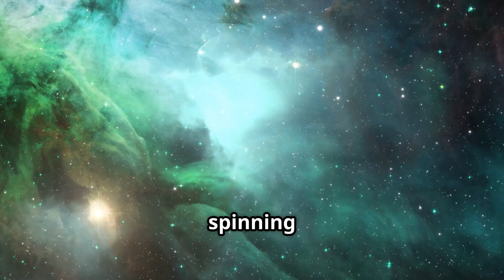How our solar system formed: The cosmic birth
Discover the awe-inspiring journey of our solar system's formation in "The Cosmic Birth: How Our Solar System Formed." This captivating 10-minute video takes you from the dark void of space to the vibrant emergence of planets and the Sun. Unravel the mysteries of the solar nebula, witness the birth of our star, and learn about the violent collisions that shaped Earth and the Moon. With stunning visuals of swirling gas, fiery impacts, and cosmic landscapes, this narrative will ignite your imagination and curiosity about our place in the universe.